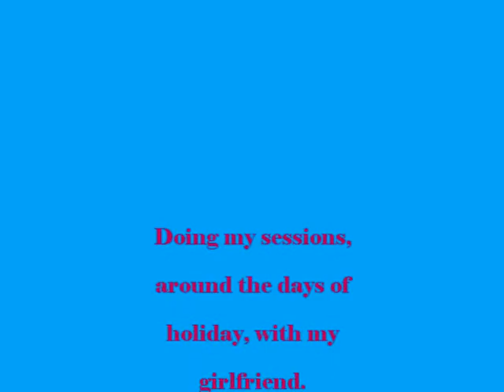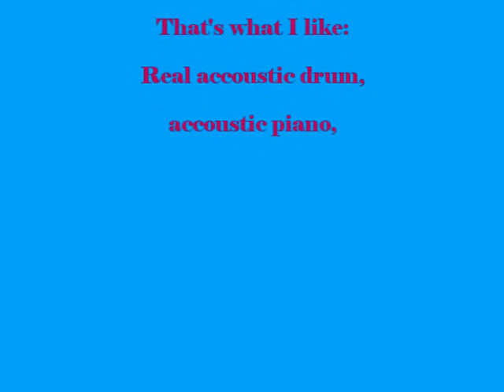Marc Muijzer - Can't help falling in love (january 5th 2013)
My new year wishes for all the people listening to my music.
A nice oldie, famous because Elvis has sung this...
Happy 2013, with lots of music !